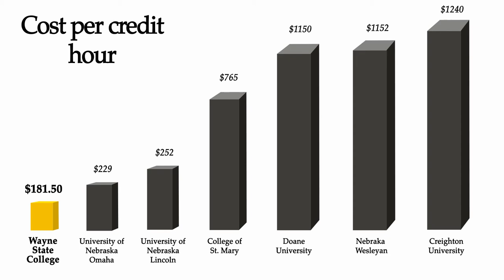Earn a Bachelor's Degree in Omaha from Wayne State College through Metropolitan Community College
This new partnership between Metropolitan Community College in Omaha, Nebraska, and Wayne State College, allows you to turn your associate degree into a bachelor's degree in technology. You'll get to complete your bachelor's degree with WSC while remaining in Omaha and taking classes at MCC facilities. If you already have an A.A. or AAS from MCC, those credits will transfer to complete your bachelor's degree with Wayne State College.
MCC and WSC also have business degree articulations that make it easy for you to transfer from MCC to WSC. WSC offers an online business administration degree with concentrations in human resource management and business management.